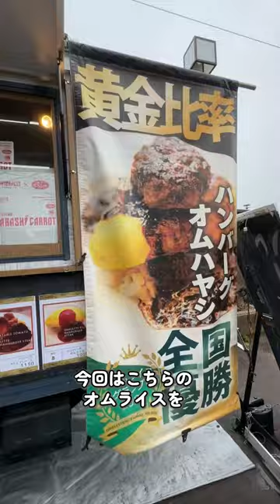バスケ観戦 千葉ジェッツ レバンガ北海道 スポーツ観戦 バスケットボール vlog